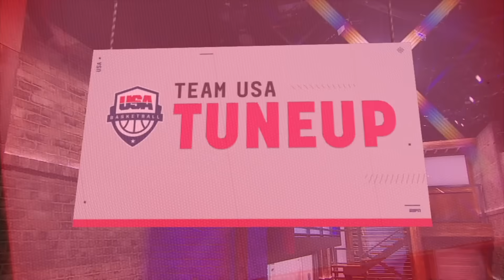'Some good, some bad' 🤷‍♂️ Brian Windhorst on Team USA's 6-point win over Australia | NBA Today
The NBA Today crew weighs in on Team USA's 98-92 win over Australia.

0:00 USA squeaks by Australia
3:29 Brian Windhorst's reaction
5:28 Concerns for Team USA?